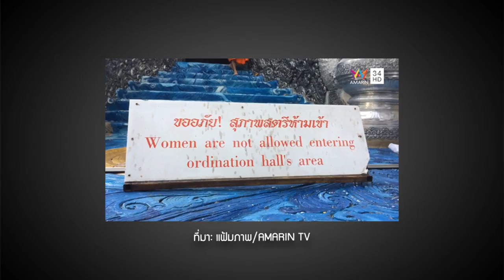ผ้าถุงต้านเผด็จการพม่า | หมายเหตุประเพทไทย EP.361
เมื่อขบวนการสตรีในพม่านำผ้าถุงมาเป็นเครื่องมือต่อต้านเผด็จการพม่าที่บรรดานายพลเชื่อถือในไสยศาสตร์ ราวตากผ้าถุงถูกนำมาแขวนตามท้องถนนสกัดการเคลื่อนกำลังทหาร ผ้าถุงเสริมพลังขบวนการประชาธิปไตยในพม่าและขบวนการสตรีนิยมได้อย่างไรติดตามได้ในรายการหมายเหตุประเพทไทยพบกับชานันท์ ยอดหงษ์ และติณณภพจ์ สินสมบูรณ์ทอง